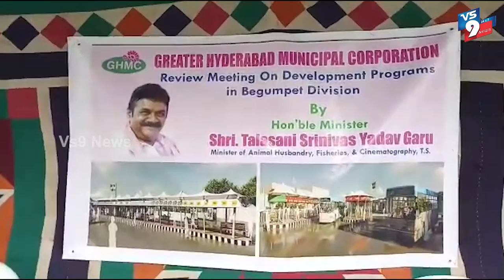పుట్ఫాత్ ను ఆక్రమిస్తేకఠిన చర్యలు తప్పవని మంత్రి తలసాని శ్రీనివాస యాదవ్ ||VS9NEWS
Watch:
పుట్ఫాత్ ను ఆక్రమిస్తే
కఠిన చర్యలు: మంత్రి తలసాని శ్రీనివాస యాదవ్

వాణిజ్య సముదాయాల ముందు ఉన్న ఫుట్పాత్ ను ఆక్రమిస్తే కఠిన చర్యలు తప్పవని వ్యాపారులను మంత్రి తలసాని శ్రీనివాస్ యాదవ్ హెచ్చరించారు..
సికింద్రాబాద్ రైల్వే స్టేషన్ ముందు ఉన్న లోకల్ బస్ స్టాప్ ను మాడల్ బస్ స్టేషన్ గా ఆదునికరించే పనులను మంత్రి తలసాని శ్రీనివాస్ యాదవ్, స్థానిక మొండా మార్కెట్ కార్పొరేటర్ ఆకుల రూప, మున్సిపల్, ట్రాఫిక్, లా అండ్ ఆర్థర్ పోలీసు అధికారులతో కలిసి పర్యవేక్షించారు.